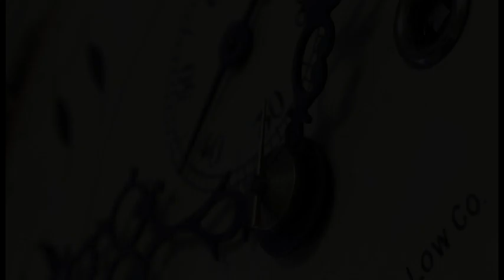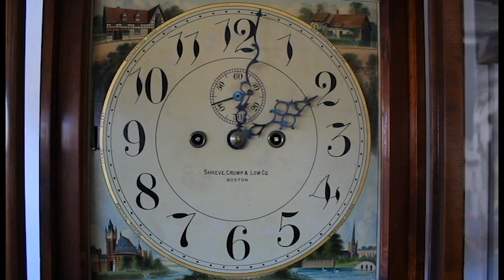Clock 704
TickTockTony Clock 704 for sale